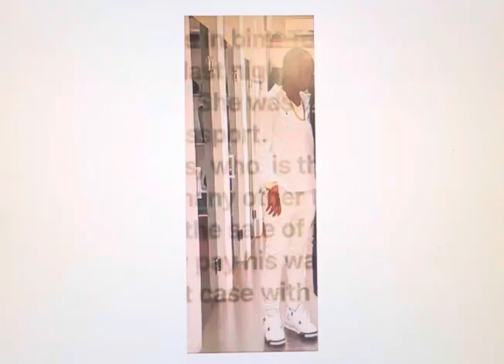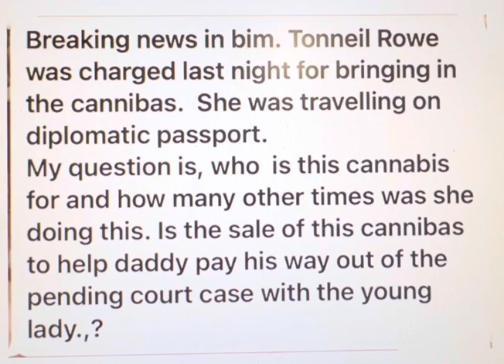Bridgetown, Barbados. Tonneil Rowe, MP Neil Rowe’s daughter, has been formally charged.